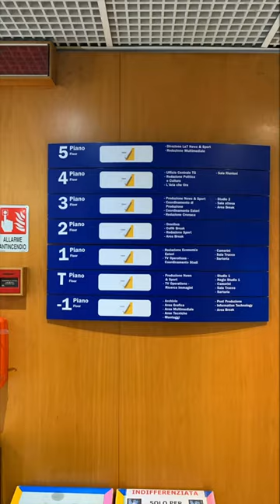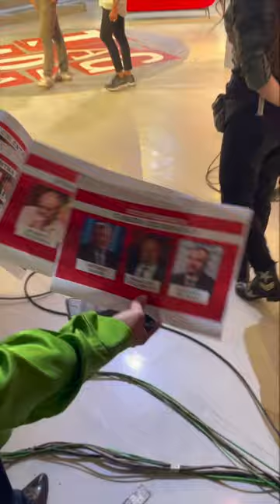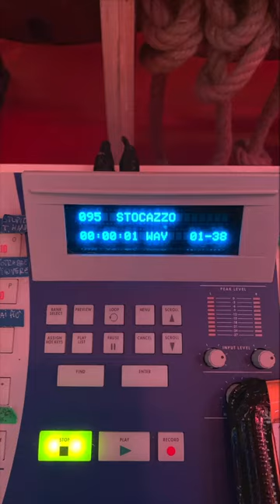Una giornata a La7: il sogno del "TikToker" Alessandro Arcodia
Abbiamo realizzato il sogno del TikToker Alessandro Arcodia: assistere in diretta ad un’intera giornata di programmazione di La7. Torna a trovarci presto